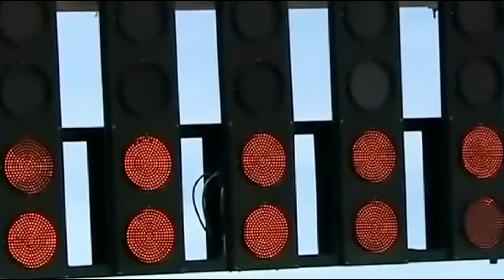Moja Pasja do Motoryzacji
No cóż... No moje życie.. mój świat. Zapraszam do zobaczenia